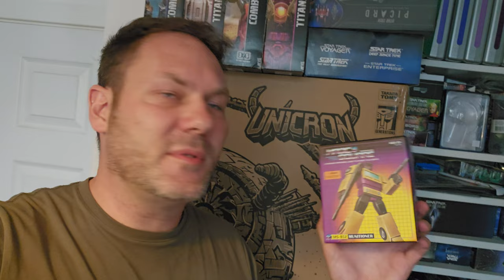Giveaway on tonights show live at 8pm!